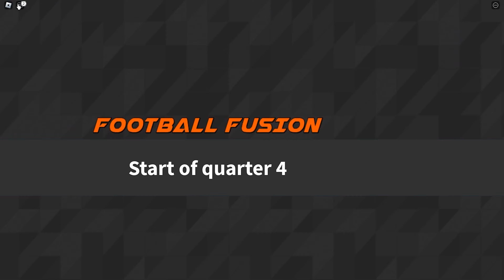Every Yard I Gain Is +1 Upgrade In Madden 24!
i might have done the math wrong plz dont flame me in the comments